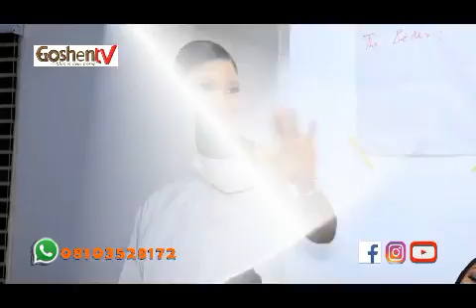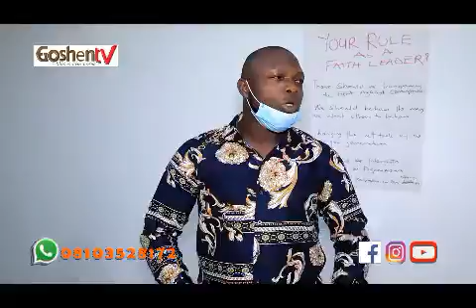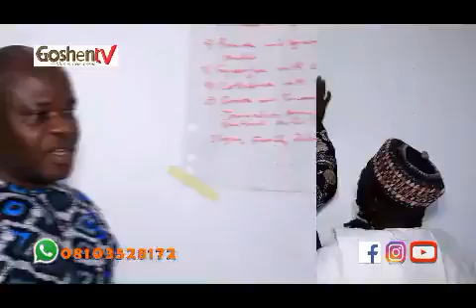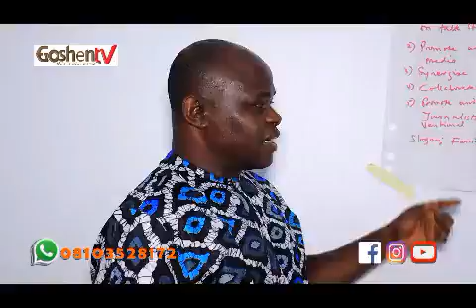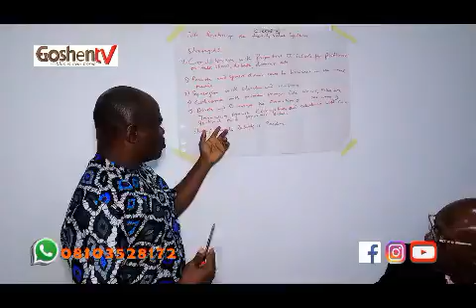Anti corruption seminar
Preview editon